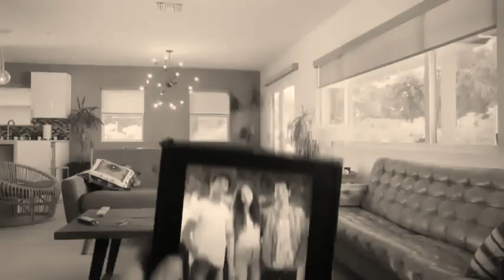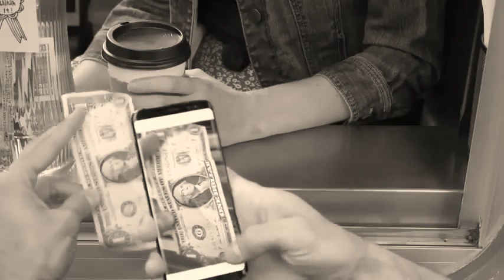August 25, 2024